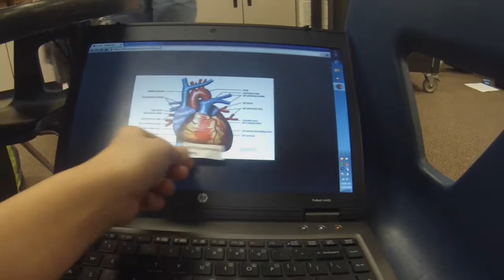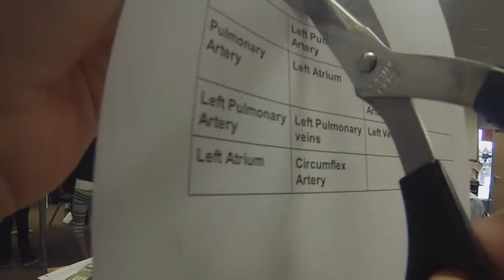Miniature Golf - The Finals